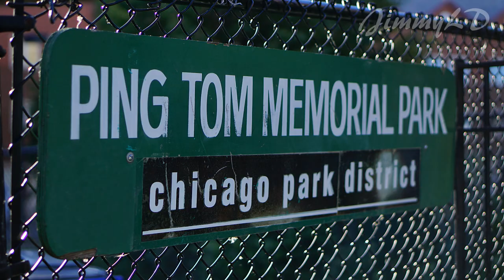Ping Tom Memorial Park, 谭继平公园, 芝城中国城, Cermak Chinatown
Ping Tom Memorial Park 建在一个古老的铁路场地上，CTA橙色线路在高架铁道上开过，BNSF和Amtrack线路沿着南端穿过旧芝加哥河电梯桥，一条活跃的CN货运线路沿着公园东部边界经过。此外，公园坐落在河旁，因此也有私人和商业划船交通。公园本身有很多绿地，有步行道，宝塔式凉亭，儿童游乐场和带皮划艇租赁的船库。 距离南唐人街区仅几个街区，您可以乘坐市中心的水上出租车前往公园，或乘坐CTA红线前往唐人街，公园入口处还设有Divvy车站。

Ping Tom Memorial Park is a 17.24-acre public urban park in Chicago's Chinatown neighborhood, in South Side, Chicago. It is part of the Chicago Park District (CPD).Located on the south bank of the Chicago River, the park is divided into three sections by a Santa Fe rail track and 18th Street. It was designed by Ernest C. Wong of Site Design Group and features a pagoda-style pavilion, bamboo gardens, and a playground. The park is named in honor of prominent Chinatown businessman and civic leader Ping Tom; a bronze bust of Tom is installed near the park's pavilion.

National Gallery Of Art 2, Washington DC 国家美艺馆, 华盛顿国力美术馆

小区拍电影啦, community selected for filming a movie, autumn mums, halloween

2018 Black Friday Window Shopping, Oak Brook Center, 黑色星期五, 209 photos